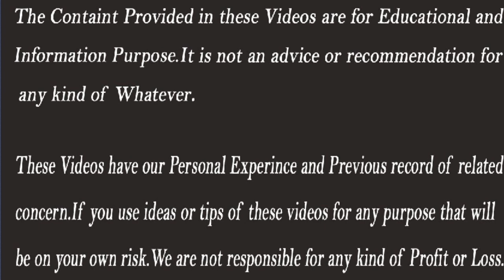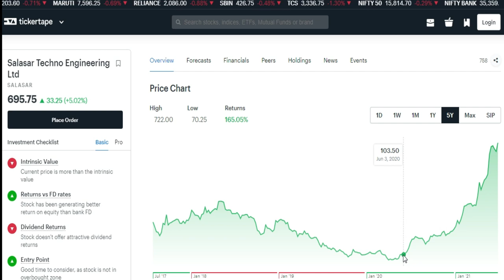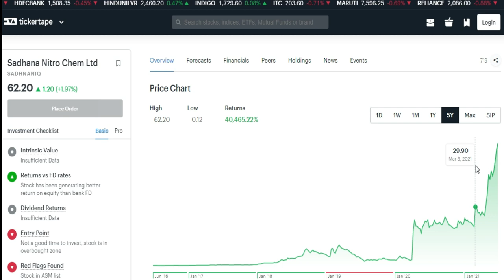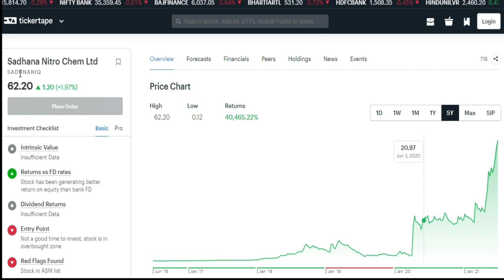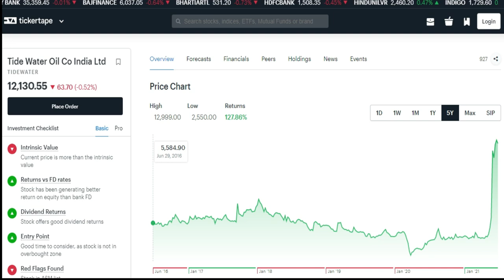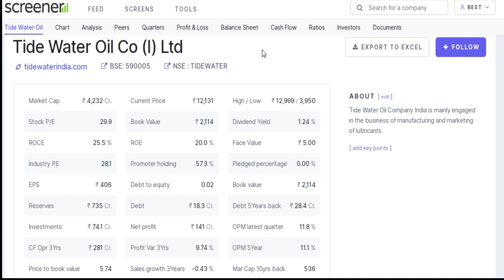Latest Bonus Shares 2021 | Latest Bonus Share Announcement 2021,Upcoming Bonus Shares,Stocks Bazaar